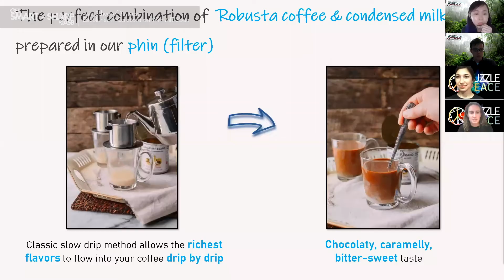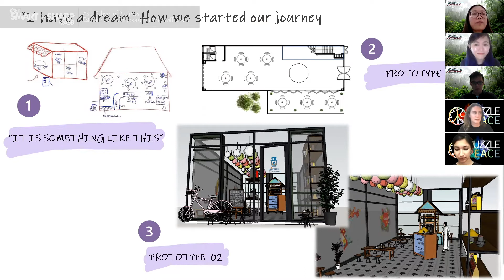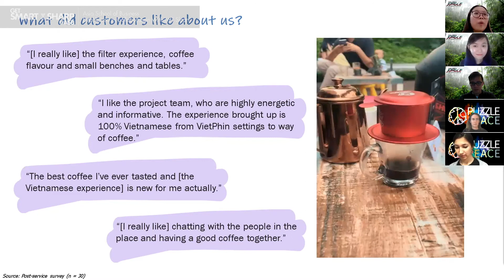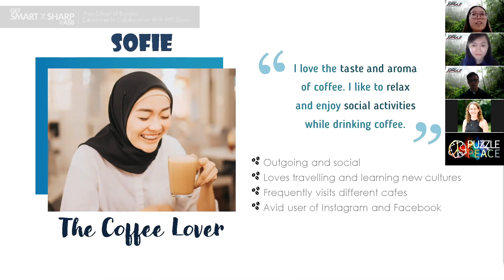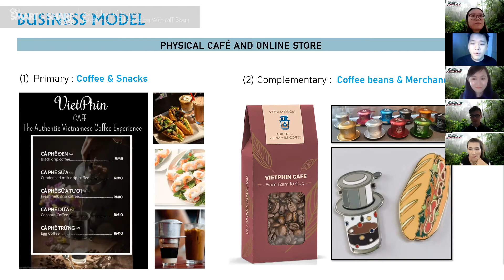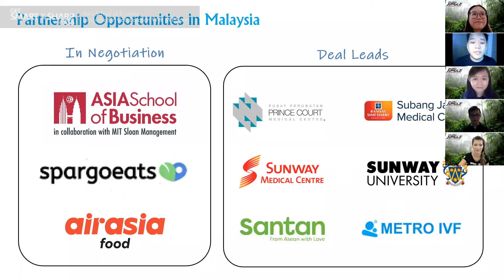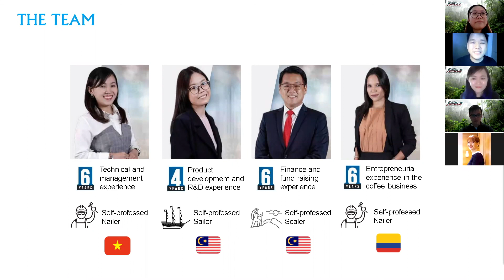Entrepreneurship in Action 2021: Vietphin | Action Learning | ASB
The 2020 Entrepreneurship Trek culminated in a showcase of 8 innovative and ground-breaking student projects, including a storytelling app to connect socially-distanced grandparents with their beloved grandchildren, an AI-driven platform designed for blind jobseekers using videos and keyword recognition to help them stand out to prospective employers, and a stereotype-shattering skincare product designed for Asian men’s needs.

Vietphin:
Building an authentic Vietnamese coffee experience in Malaysia.

Vietphin is bringing the full unique Vietnamese coffee experience to Malaysia. We incorporate an authentic Vietnamese ambience and high-quality Vietnamese Robusta coffee as the ultimate elements for customers to experience.